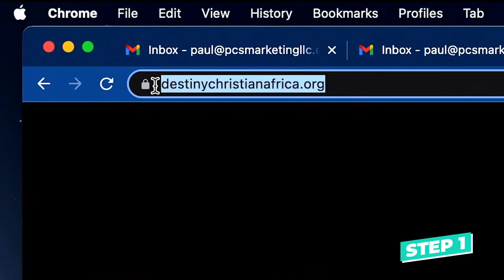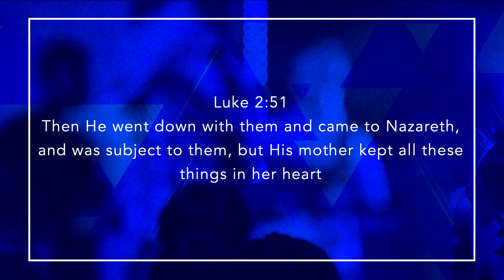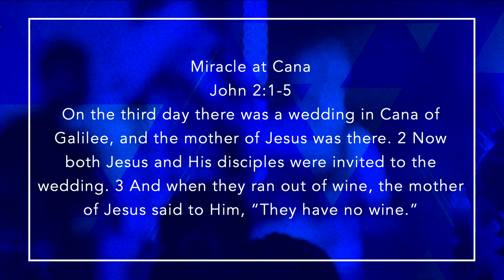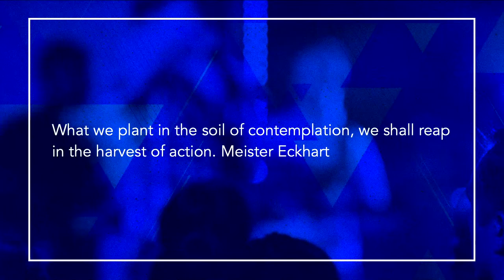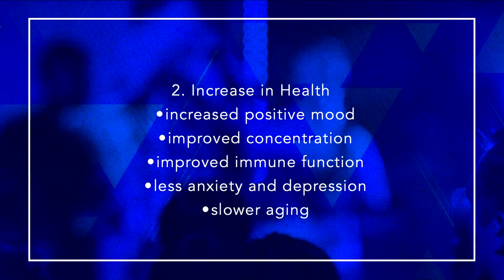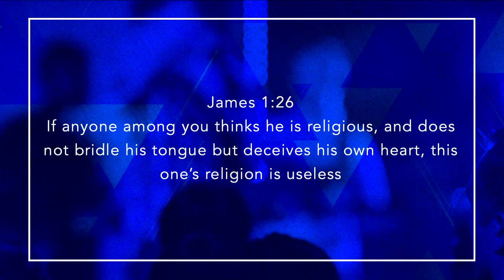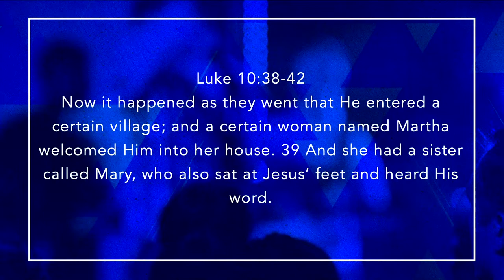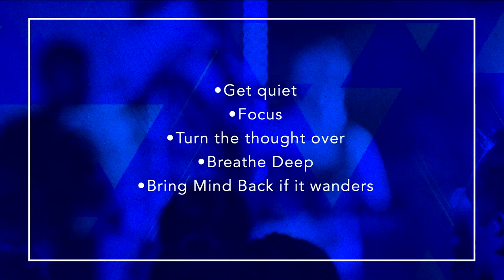CULTIVATING A VIBRANT INNER LIFE | Pastor Kyle Searcy | 10am